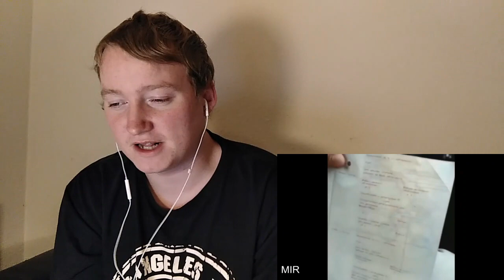Meanwhile in RUSSIA Funny Compilation | Russian Crazy Clips | MIR 2018 - Reaction!!!!!